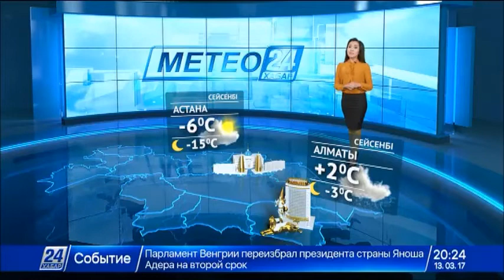14 наурызға арналған ауа райы болжамы